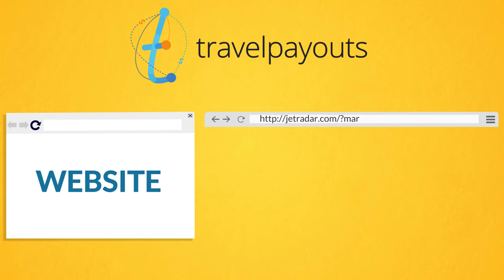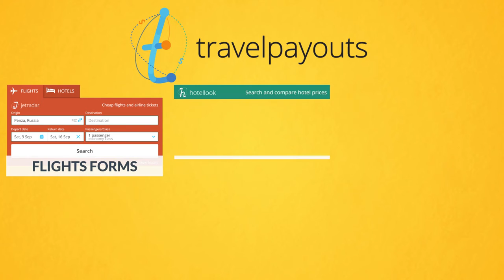Top Rated Travel Affiliate Networks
Travelpayouts is awesome service! Travelpayouts used many years for earn extra money. I use many affiliate programs for travel, shopping, services, but they still the best.

TravelPayouts is an affiliate network that focuses on travel offers. If you have a travel website or blog that you want to monetize, TravelPayouts might be a good choice. By having all offers under one roof for your niche you can save time and mind space.
TravelPayouts various affiliate programs have some offers that pay up to 80% revenue share. And on average affiliates earn 1,6% for flights and 6% for hotel and guesthouse bookings.

The affiliate dashboard comes packed with features that can help you promote the networks products in a more sophisticated way. If you are a developer and want to dig even deeper you can make use of their API or mobile SDK to further leverage offers by building your own tools.

TravelPayouts provide 30 days cookies, so you still earn money even if the potential customer you referred does not purchase on the first day and decide to wait. As long as that purchase from your referred customer is performed within that 30-day time span you get the commission.